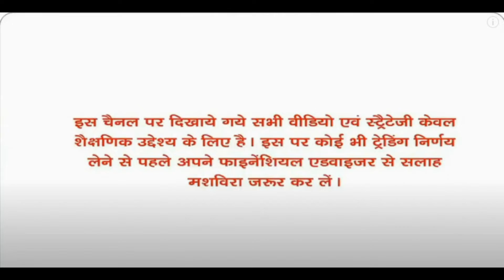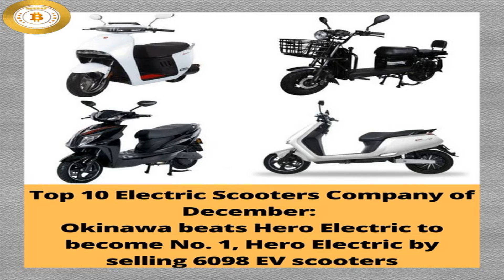Psp Projects Ltd reason logic details very good target